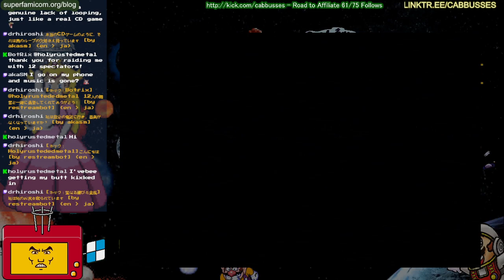Highlight: Glitches are inevitable.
Log of 7/15/2023 stream